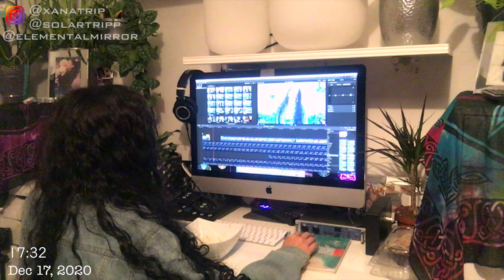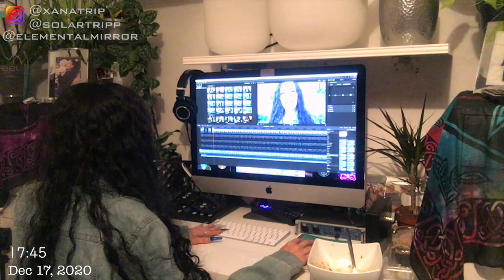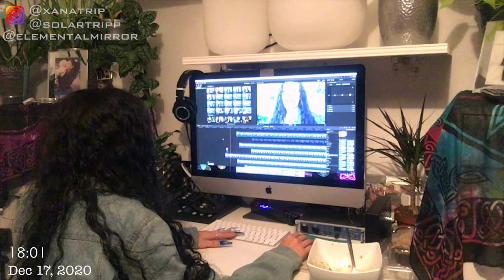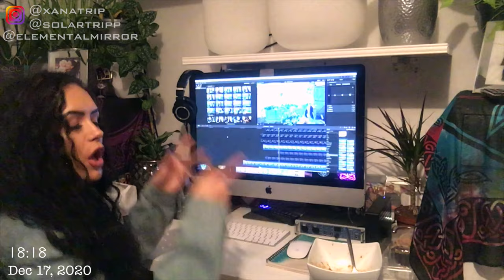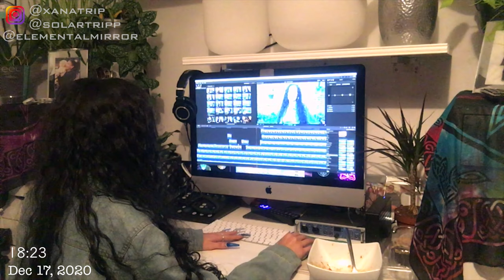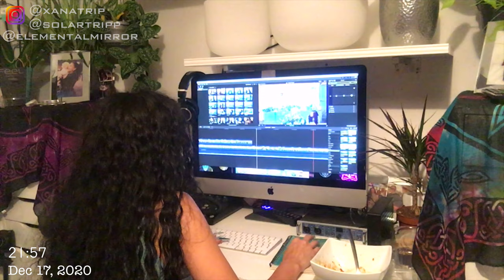Entrepreneur Life: I shot and edited my own music video in one day!